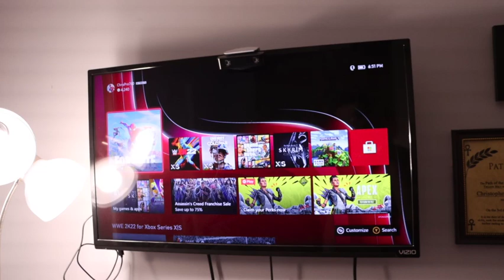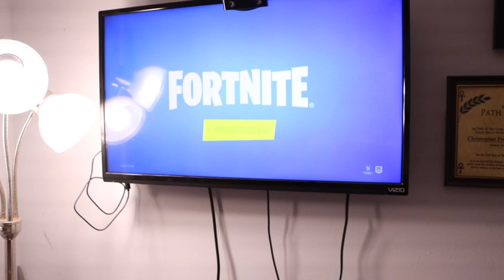Enjoying A Nice Quiet Tuesday Off From School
In this video I'm just hanging out on a Tuesday in my apartment.